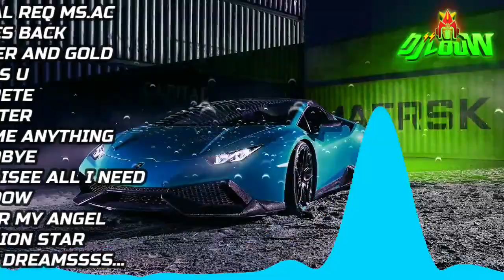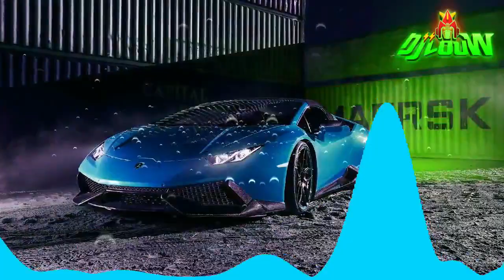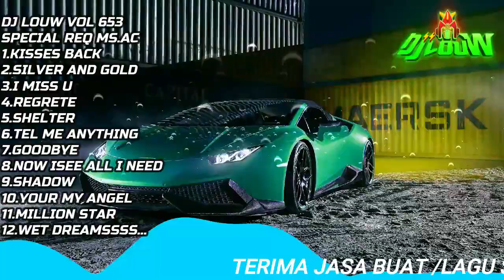LAYANGAN PUTUS PUN NYAMBUNG LAGI DENGAR MIX INI..!!! BREAKBEAT DJ LOUW TERBARU FULL BASS MIX 2022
SELAMAT DATANG DI CHANNEL DJ LOUW LEBIH DARI 500.000 SONGS COLLECTION DAN SELALU UPDATE SETIAP HARINYA,
@DJ LOUW
YG ingin REQUEST ALBUM  MIXTAPE OR BUY ALBUM / KERJA SAMA / PASANG IKLAN  WA ONLY :

DJ LOUW VOL 653
SPECIAL REQ MS.AC
1.KISSES BACK
2.SILVER AND GOLD
3.I MISS U
4.REGRETE
5.SHELTER
6.TEL ME ANYTHING
7.GOODBYE
8.NOW ISEE ALL I NEED
9.SHADOW
10.YOUR MY ANGEL
11.MILLION STAR
12.WET DREAMSSSS...

MUSIK DI CLUB: GOLDEN CROWN,ALEXIS,MILLES,MILLENIUM,CLUB36,FABLE,COLOSSEUM,BLOWFISH,DRAGONFLY,ILLIGALS,NEW MATRA 21,JENJA,SUN CITY,THE PALLAS,SYDNEY2000,HAILAI,CLASIC,80PROOF,ALEXIS 4PLAY,ZODIAC,M3,KOW LOON,FASHION HOTEL,SANDS.

MY REGION :  BARAT(ENG EU) INDO MANDARIN KOREA JAPAN  INDIA (ASIA )